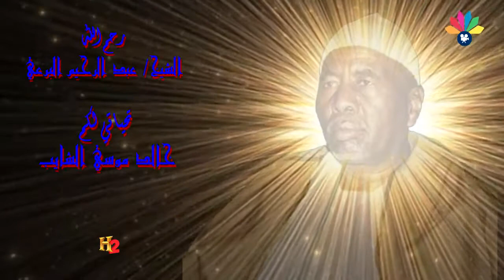أولاد الشيخ البرعي - السارو بي طريق القوم